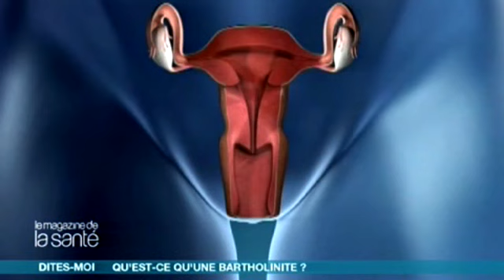Qu'Est Ce Qu'Une Bartholinite?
Pour en savoir plus, consultez le site officiel du Dr. Safia Taieb Gynécologue Obstétricienne à Monastir - Tunisie
Les glandes de Bartholin sont des glandes situées à l'arrière des grandes lèvres. La bartholinite désigne l'inflammation d'une ou des deux glandes de Bartholin. La cause peut être soit une infection par un germe, soit l'obstruction du canal excréteur...